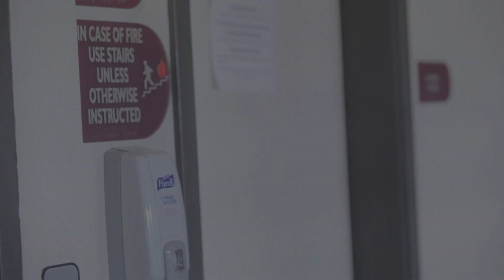Thelma and Louise Scene Study III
Here is our last and final making of this scene!!

Murderer- Saphire Tillmn (ME!)
The Murdered- Gwyneth Christoffel
Man in the theater- AJ McFarland